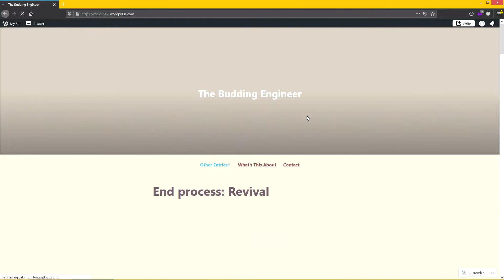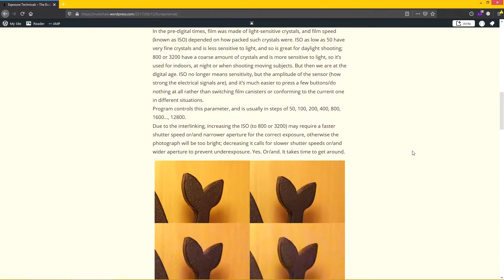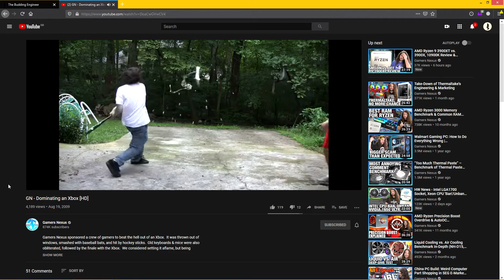Q&A - Let's Talk E5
Here I answer some of your questions.

Some elaboration on hardware for starting YouTube -
If you're using your phone as a camera but want to improve audio quality, a lapel (or lav) microphone helps, but be sure to get one that's powered by batteries - These mics require bias (or voltage) of around +5V which phones won't be able to supply, so be wary of that before setting down cash on one.

The lav mic I use is a Boya BY-M1, it's an inexpensive yet versatile unit, and is one of my best purchases for this channel.